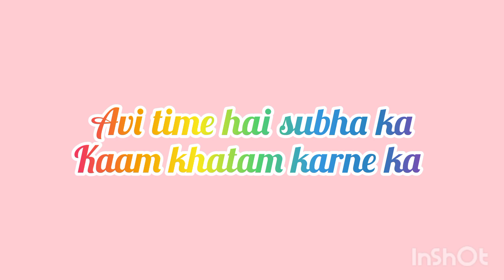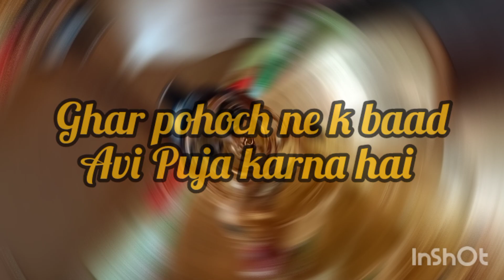Or 1 Masti vari din mere gopu k sath🥰 A day in my life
life
Life story vlog
vlog
new video
cooking vlog